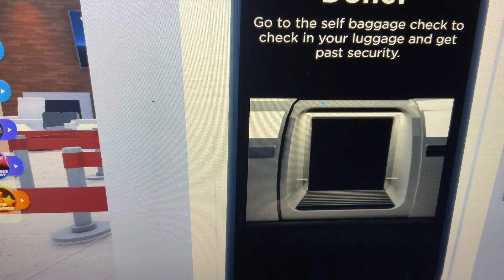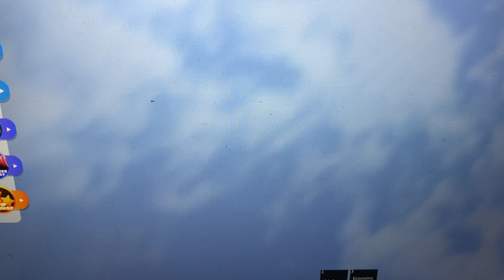We’re going to driving empire international airport to see Tampa international airport day 1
We’re going to driving empire international airport to see Tampa international airport day one make sure leave a like comment and subscribe don’t forget to subscribe turn on post notifications if you like my video or if you don’t like my video let me know what comments below and subscribe to my channel and viewers and also if you like it or share on this video.